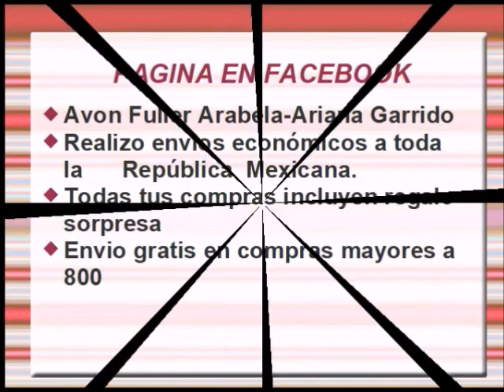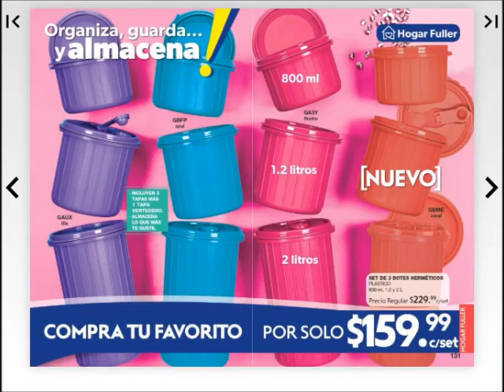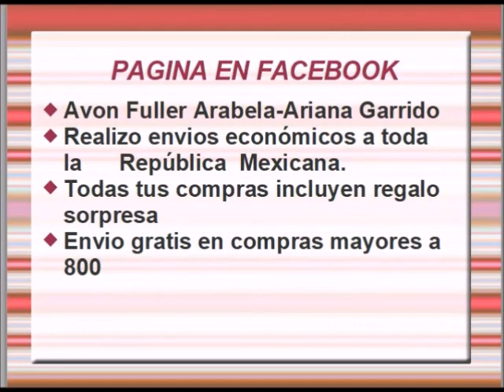CATALOGO FULLER C5 MÉXICO 2020